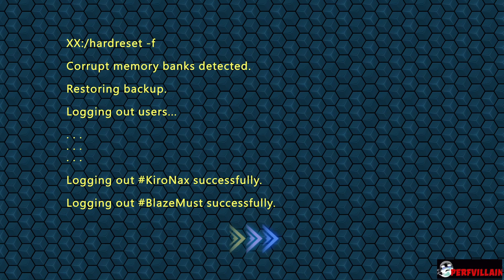Fur Squadron, what is it?